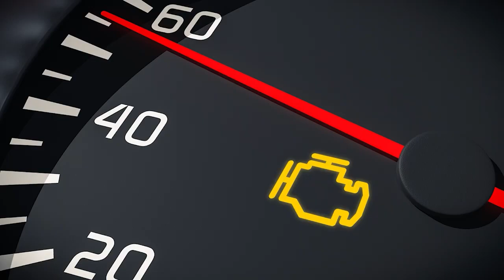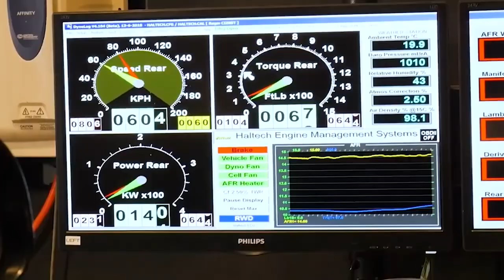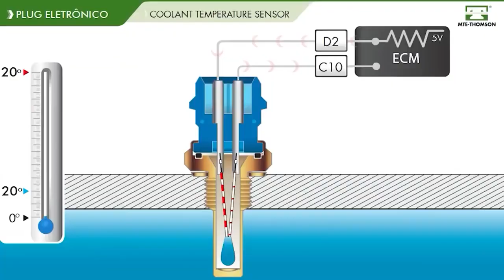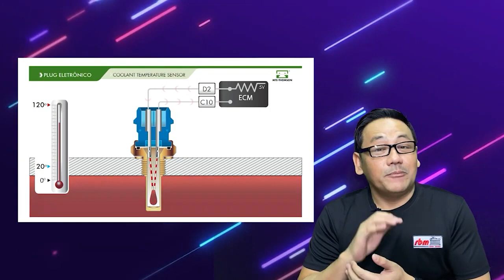INI YANG AKAN TERJADI KALAU 'COOLANT TEMPERATURE SENSOR' ROSAK